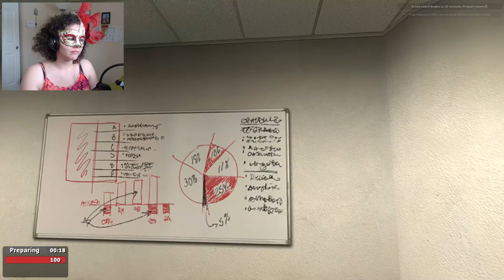GMod TTT | Disrupted Business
Hey there Empaths!! We are back with TTT and in this video, business gets a little dicey with me around. Let's watch O_O

If you liked the video, send me that like!

(Why not?) Follow me on G+ :P

I do not use any of my sources for commercial use, just for fun!

Empathy Out!